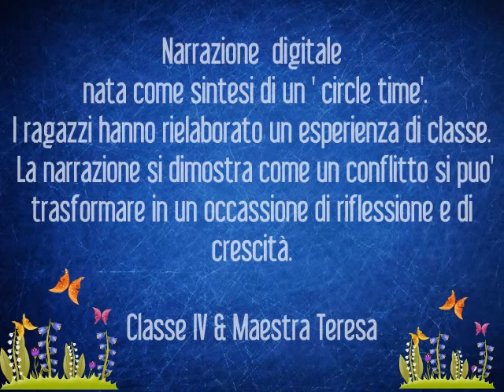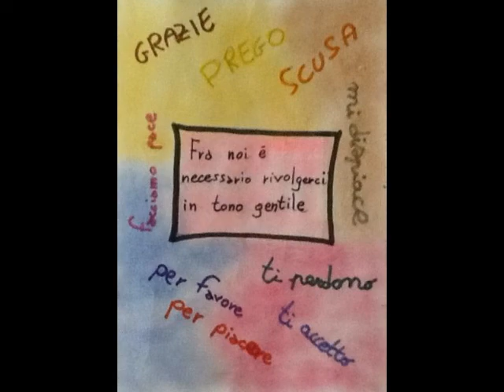Scuola di Vita